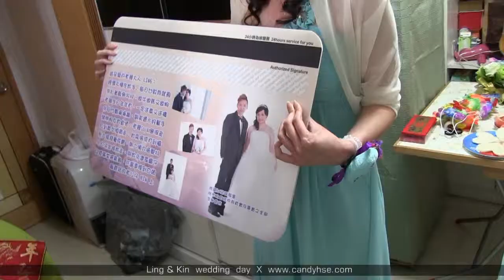Ling & Kin 2014 3 23